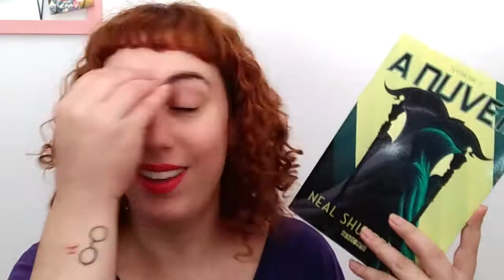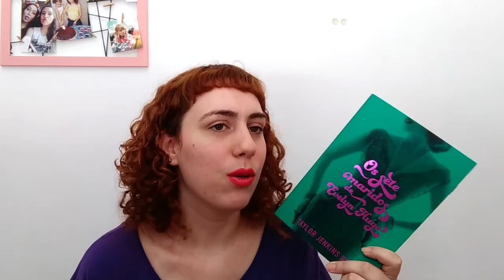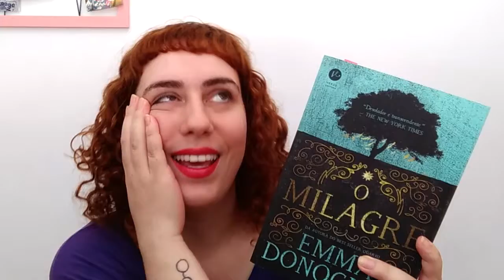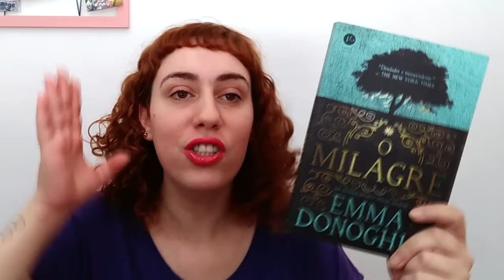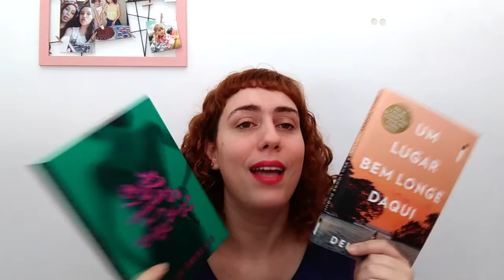TAG SURTEI, MAS PASSO BEM | Baú Literário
Minhas repostas para a TAG Surtei, mas passo bem, criada pela @Paola Aleksandra

▶Se você quiser comprar algum livro, saiba que se utilizar esses links aqui embaixo você estará ajudando imensamente o canal!
ATENÇÃO: Toda a operação tem que ser feita na MESMA ABA em que abriu o link, para que de fato funcione. Caso você abra uma aba diferente, já não funciona mais. O valor do produto não é alterado para mais, nem para menos.
➟ Link Geral

➟ Minha LISTA DE LIVROS DESEJADOS (Amazon - chega direto aqui em casa):
Desejados Stephen King